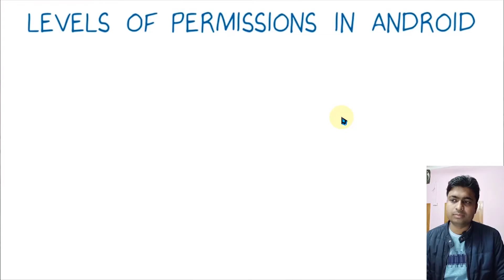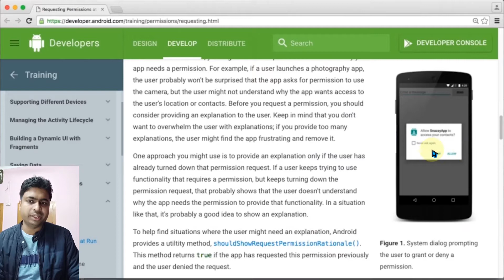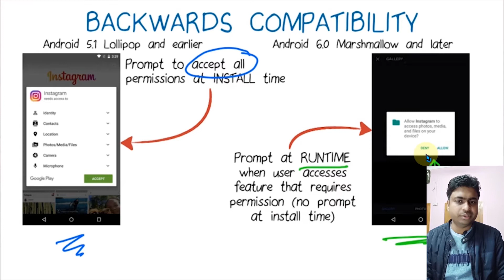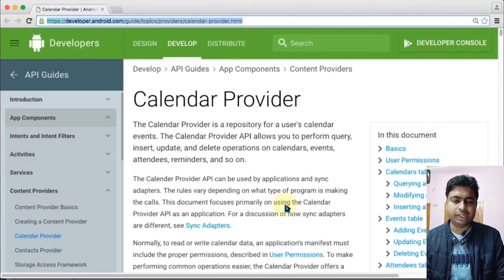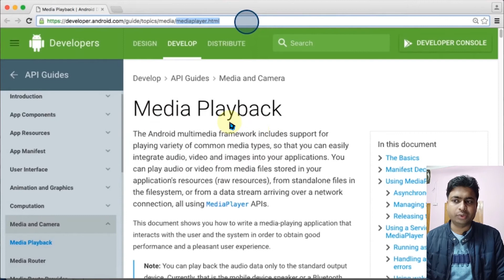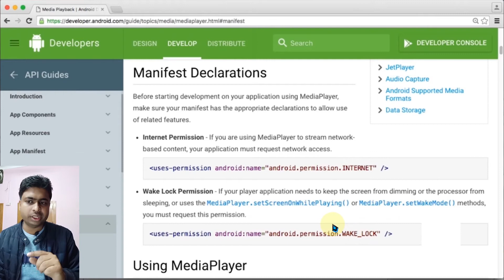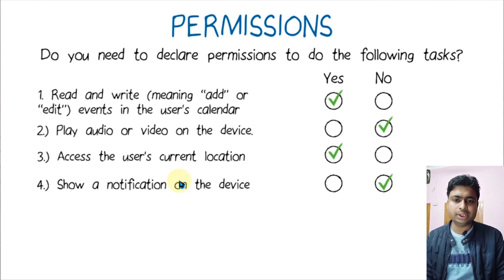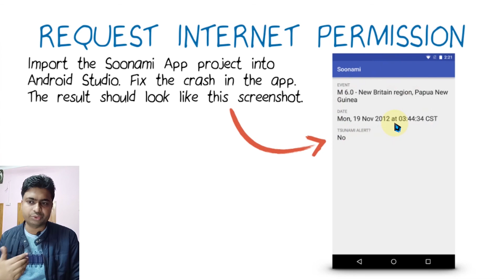Class 166 - Level Of Permissions | Android App Development Complete Course In Hindi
1.Layouts
2.User Inputs
3. Multiple screens
4.Networking
5. Data Storage

Books For Serious Learners :
1. Android Programming : The Big Nerd Ranch Guide
2. Head First Android Development: A Brain-Friendly Guide
3. Android App Development For Dummies